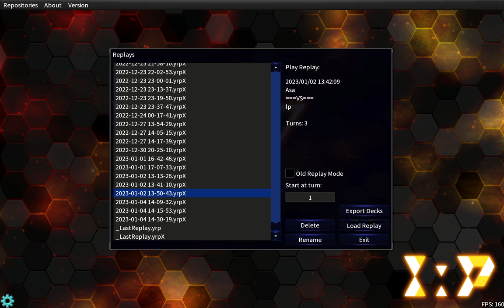Ygopro - Branded matches 70 (Competitive)